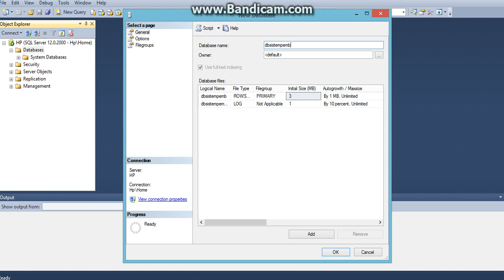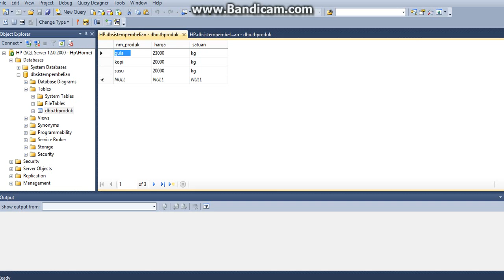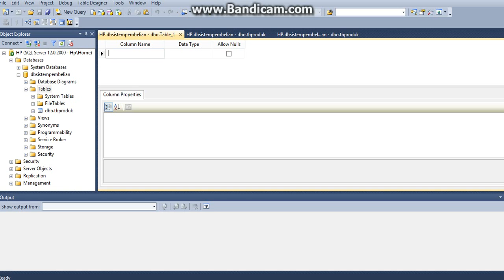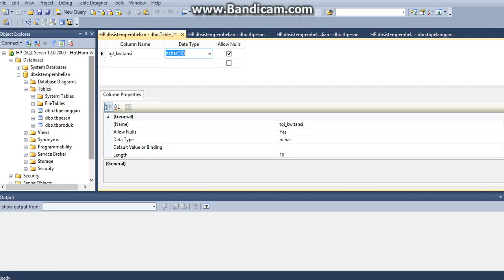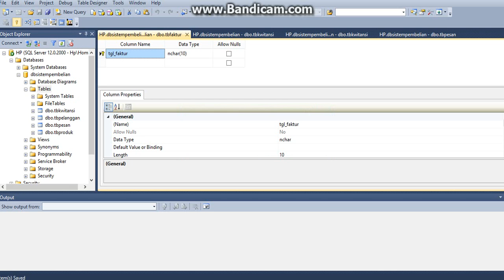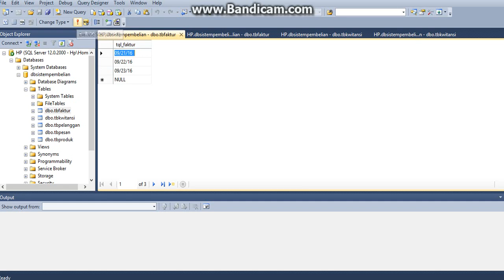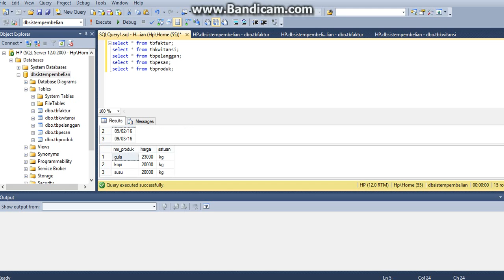DATA WAREHOUSE sql with wizard and query